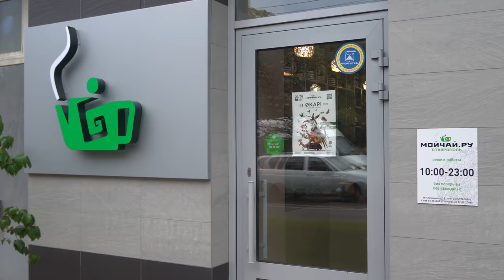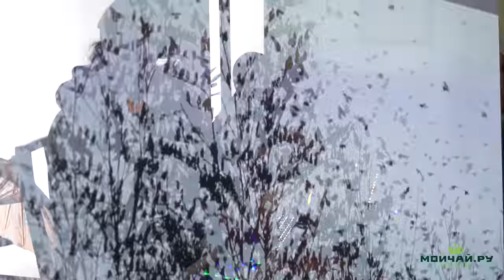Økapi - Russian tour by Moychay.com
Небольшой видеоотчет с тура Dj Okapi по чайным Мойчай.ру всей России.        Слушайте хорошую музыку, пейте чай!